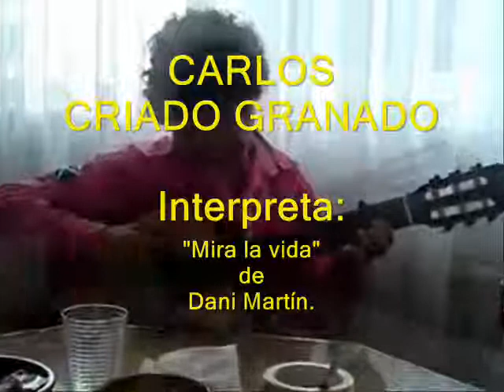CARLOS CRIADO GRANADO - MIRA LA VIDA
Carlitos, un cacereño-torniego nacido en Eindhoven,  interpretando la canción de Dani Martín, "Mira la Vida".
MALT